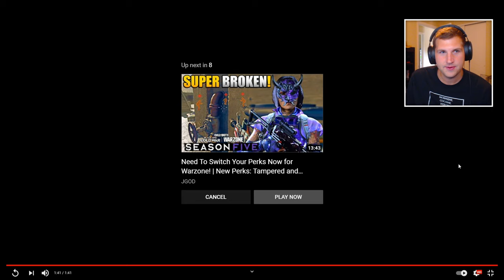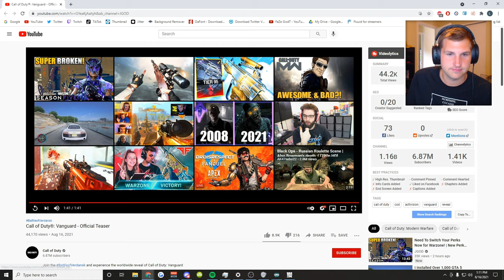Call of Duty®: Vanguard - Official Teaser REACTION